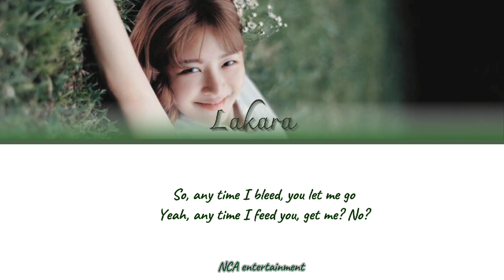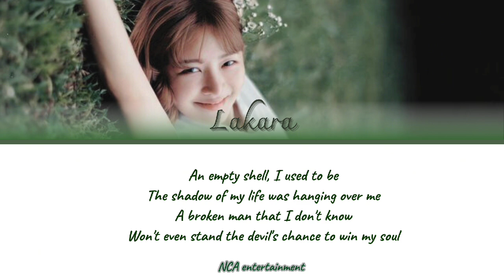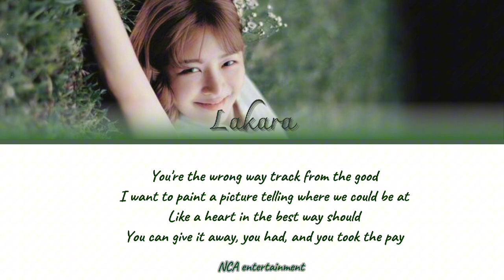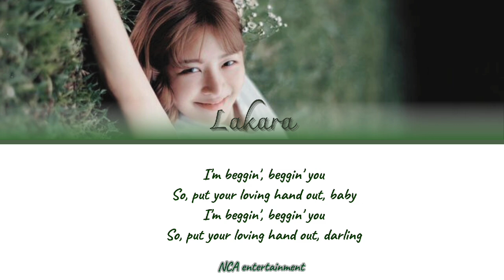BEGGIN' - MÅNESKIN || Cover by NCA Entertainment [Lakara's solo project]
𝐓𝐇𝐈𝐒 𝐈𝐒 𝐍𝐂𝐀 𝐄𝐍𝐓𝐄𝐑𝐓𝐀𝐈𝐍𝐌𝐄𝐍𝐓
╚ ஓ๑♡๑ஓ ╝

𝗢𝗿𝗶𝗴𝗶𝗻𝗮𝗹 𝗔𝗿𝘁𝗶𝘀𝘁: Måneskin
𝗧𝗶𝘁𝗹𝗲 𝘀𝗼𝗻𝗴: Beggin'
𝗔𝗹𝗯𝘂𝗺: Chosen
𝗥𝗲𝗹𝗲𝗮𝘀𝗲𝗱: December 8, 2017

𝙘𝙧𝙚𝙙𝙞𝙩𝙨
🔊 Måneskin
🎶 𝗜𝗻𝘀𝘁𝗿𝘂𝗺𝗲𝗻𝘁𝗮𝗹: -
🎶 𝗩𝗼𝗰𝗮𝗹𝗶𝘀𝘁: Lakara
🎶 𝗖𝗖𝗟/𝗠𝗩𝗟: Lakara

𝗠𝗲𝗺𝗯𝗲𝗿 𝗹𝗶𝘀𝘁:

:: 𝐋𝐚𝐤𝐚𝐫𝐚 `𝐑𝐞𝐢
╰───⌲ 𝐋𝐞𝐚𝐝 𝐫𝐚𝐩𝐩𝐞𝐫